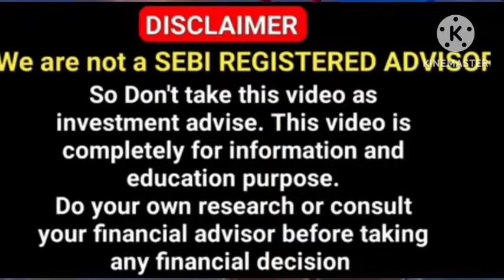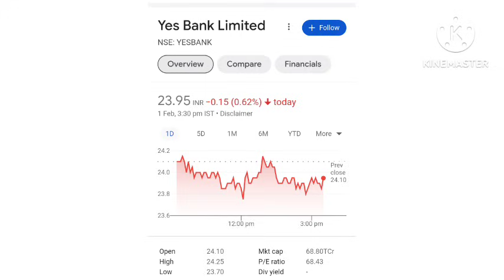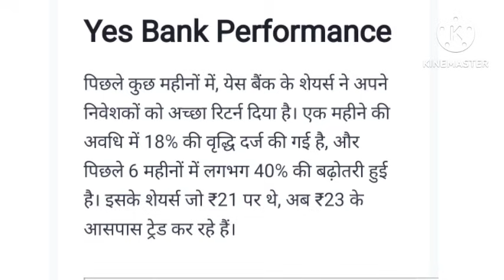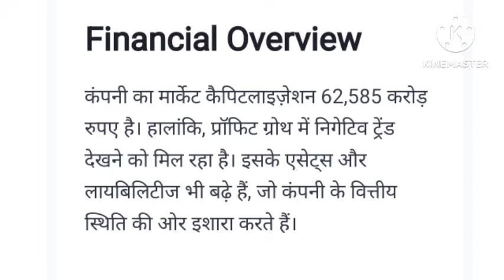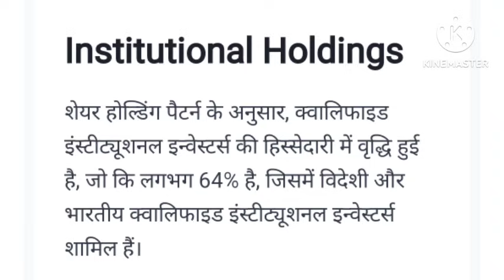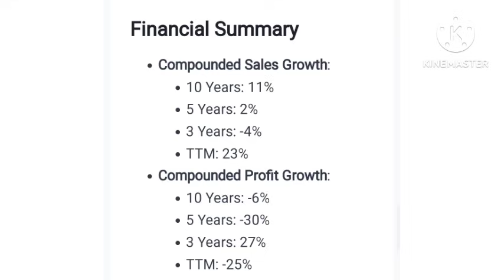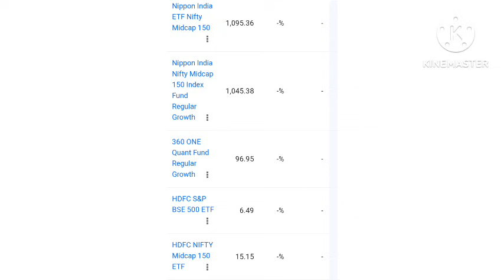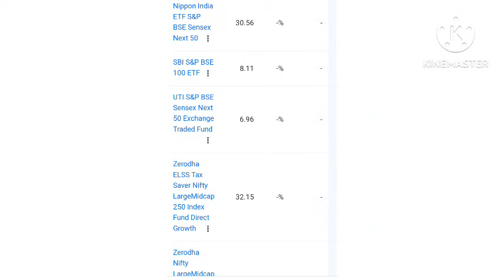Yes bank Q3 RESULT out🔥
di